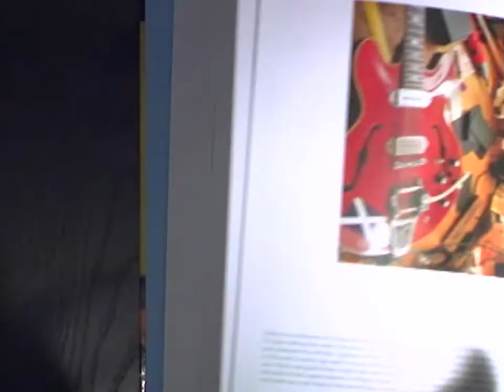THAX The Movie - 10th Anniversary (Trailer)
Scrappers Film Group presents a 10th anniversary screening of THAX: The Movie. This documentary provides an inside look at the Chicago rock scene of the early 2000's through the eyes and words of Thax Douglas, who gained notoriety for reading his short poems before shows by bands such as Wilco, The Flaming Lips and Spoon. Thax's aspirations, his troubled past, and his complicated relationships with the bands whose audiences he steals are depicted with care and insight by director Alex Mackenzie. All-proceeds go to benefit the Chicago Independent Radio Project CHIRP Radio.

10th Anniversary Screening Venue -  THAX: The Movie, May 3, 2018, Constellation, 3111 N. Western Ave.